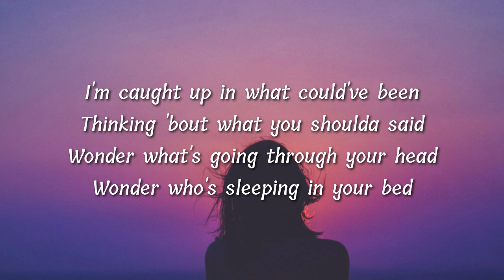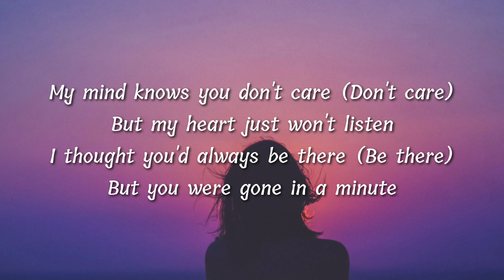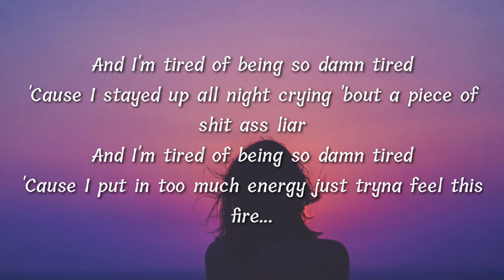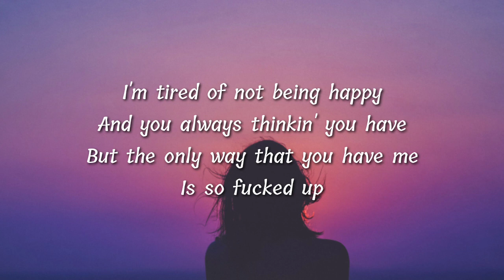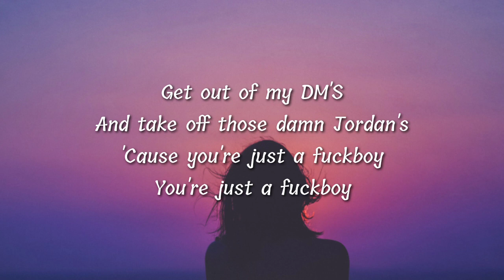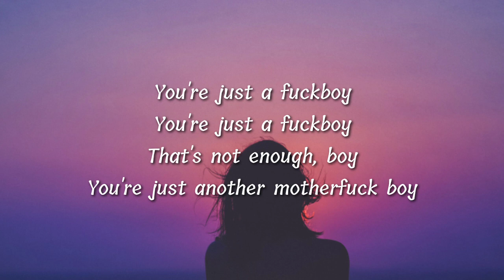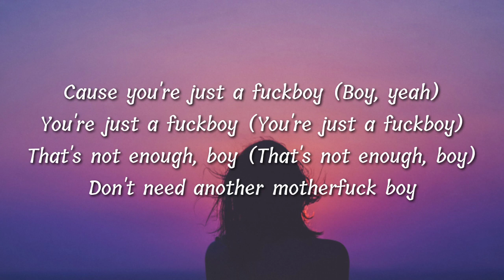Dixie - FUCKBOY (Lyrics)